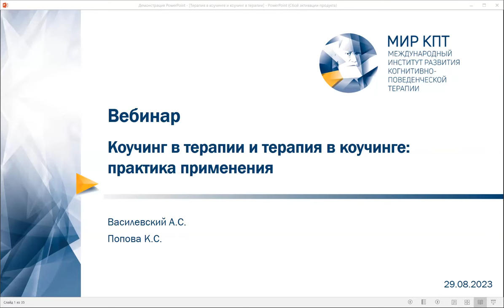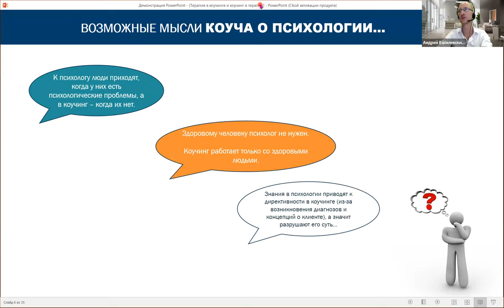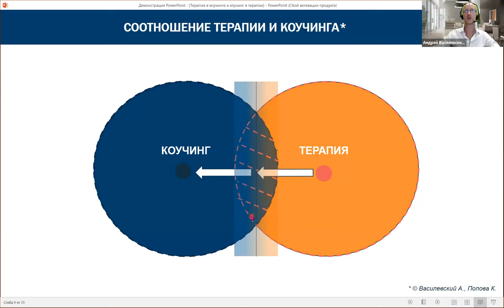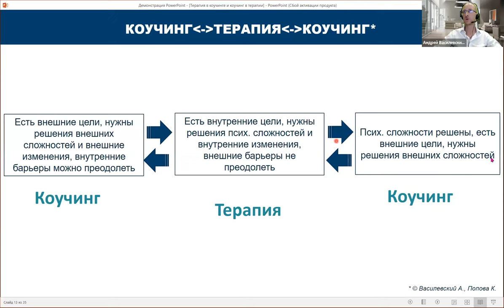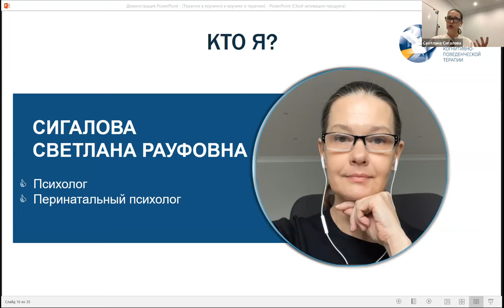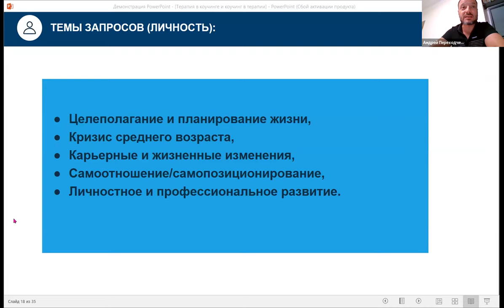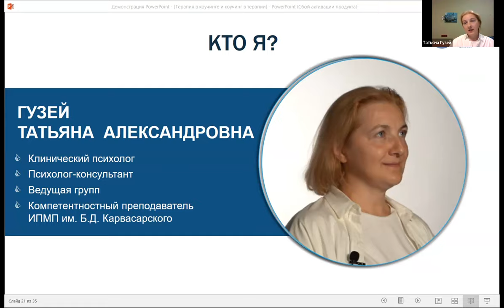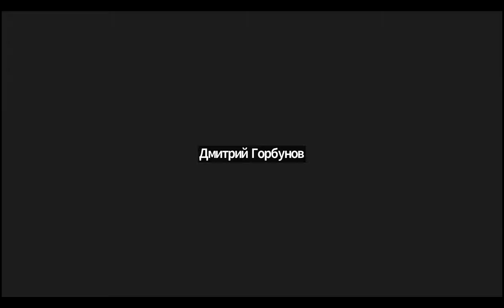Вебинар "Коучинг в терапии и терапия в коучинге: практика применения"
Коучинг и терапия: можно ли интегрировать эти направления, и как они могут дополнять друг друга?

Смотрите запись вебинара "Коучинг в терапии и терапия в коучинге: практика применения" и вы узнаете:
- Каковы убеждения коучей о терапии и терапевтов о коучинге, и какова реальность?
- Есть ли четкие или нечеткие границы между коучингом, консультированием и терапией?
- Зачем нужна терапия в коучинге и коучинг в терапии?

А еще интересные кейсы из практики и личный опыт специалистов!

Ведущие вебинара:
- Андрей Сергеевич Василевский - психолог-консультант, коуч в когнитивно-поведенческом подходе, бизнес-психолог. Сертифицированный коуч по стандартам Международной Федерации Коучинга ICF.
- Ксения Сергеевна Попова - бизнес-психолог, тренер-методолог, коуч.

Уже 2 сентября вы можете присоединиться к онлайн-интенсиву "Психология коучинга: подходы, методы и цели". Интенсив позволит вам сформировать необходимые базовые знания и навыки коуча-консультанта, изучить особенности коуч-позиции, фасилитации, эвристики и работы с психологическими барьерами клиентов.